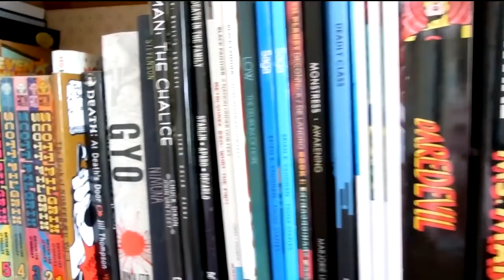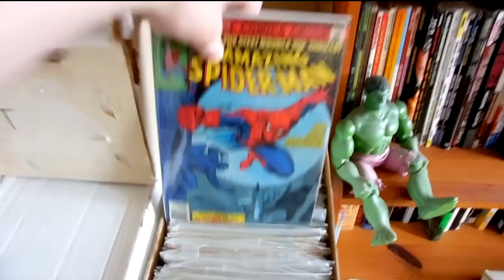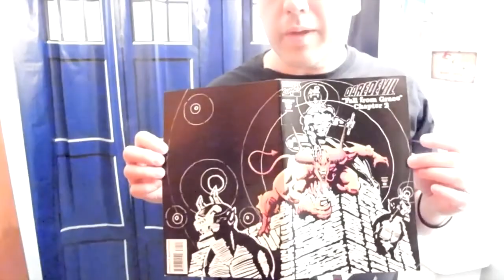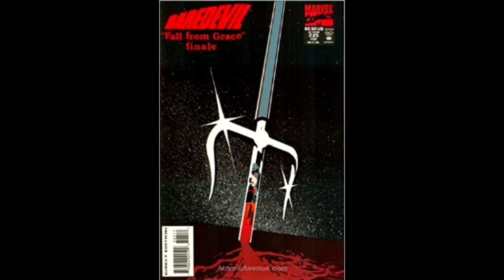Daredevil Fall From Grace | Manos Collection